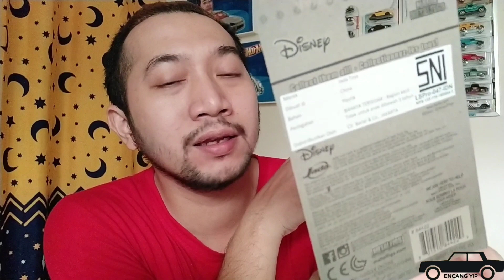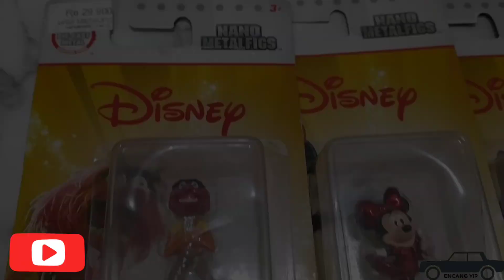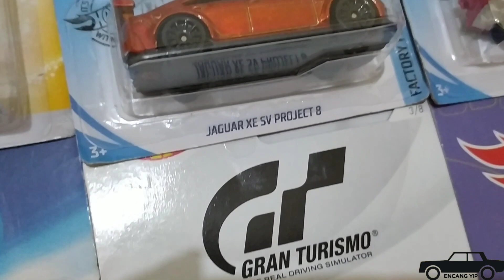DIECASTLICIOUS 2020 | HUDSON HORNET 25 RB DIECAST BREAKER INDONESIA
*Terima kasih sudah sempatkan menonton*

Bunyikan LONCENG biar gak ketinggalan video terbaru ya!

Masih di hajatan para Diecaster Indonesia. Gak nyangka banget di DIECASTLICIOUS 2020 DAPET HUDSON HORNET CUMA 25 RB DI ACARA DIECASTBREAKER INDONESIA

Tonton sampai habis ya biar tahu seperti apa keseruannya